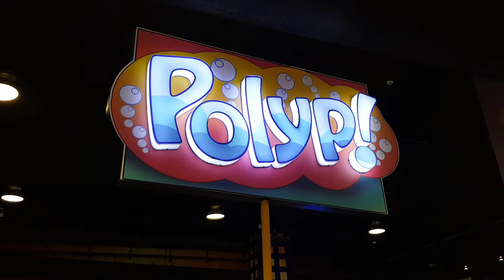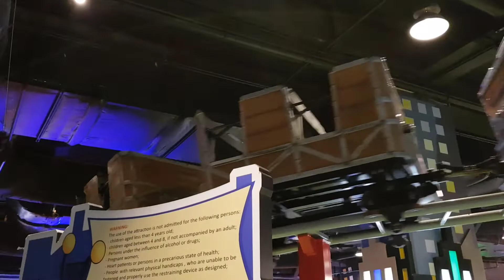Emporium Mall Fun Factory Rides | Kids Indoor Play Area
Sara and Faaz having so much fun at the emporium mall Fun Factory.
Fun Factory got 3 amazing play zones: Circus, Fantasy Land and Dark City where you can enjoy exciting rides, thrilling arcade games, VR gaming,  interactive rock climbing, and a fabulous soft play area for the little ones.